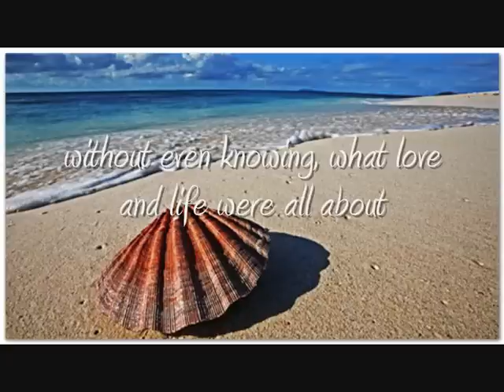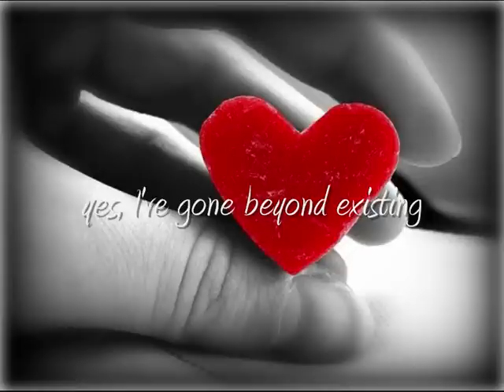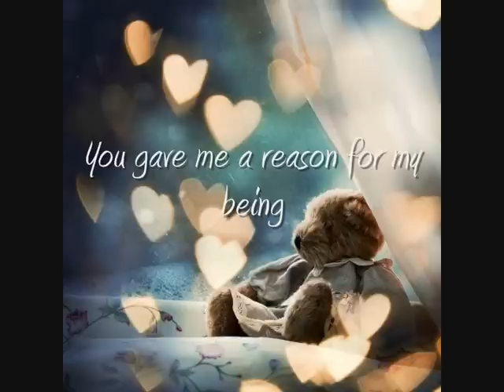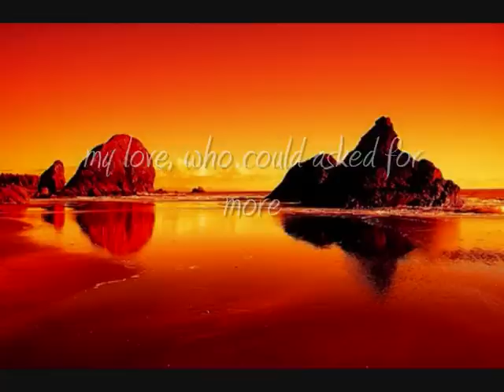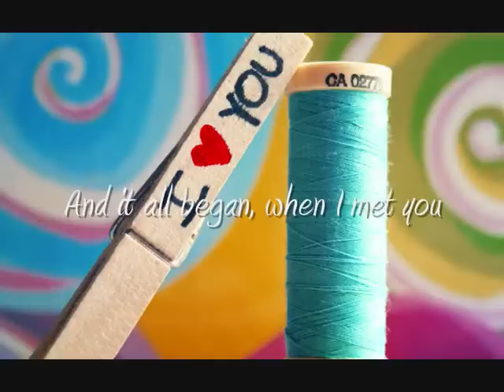When I Met You - Sarah Geronimo -Lyrics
There I was, an empty piece of a shell
Just minding my own world
Without even knowing, what love and life were all about
Then you came,
You've brought me out of the shell
You gave me the world to me, and before
I knew, there I was so in love with you

Chorus
You gave me a reason for my being
And I love what I'm feeling
You gave me a meaning to my life
Yes, I've gone beyond existing
And it all began, when I met you

II
I love the touch of your hair
And when I look in your eyes, I just know
I know, I wanted something good
And I'm sure, my love for you will endure
Your love light up my world and take all my cares
Away where they can't bother me

Bridge:
You taught me how to love
You showed me how tomorrow and today
My love, is different from the yesterday
I knew, you taught me to love
And darling, I will always cherish you!

And I'm sure, our evening will come around
I know, we'll be making love, like never before
My love, who could asked for more